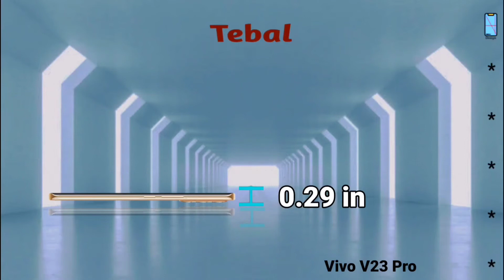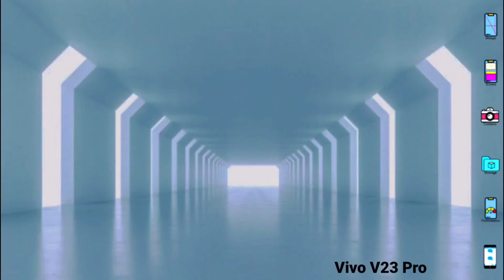Spesifikasi dan harga Vivo V23 Pro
Spesifikasi dan harga Vivo V23 Pro mulai dari desain, layar, kamera, penyimpanan, performa, fitur, warna.